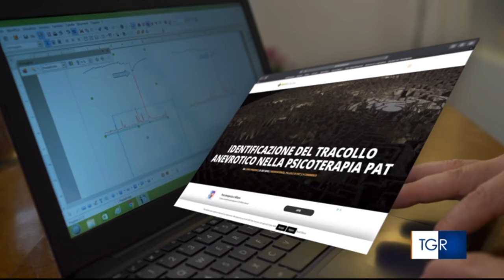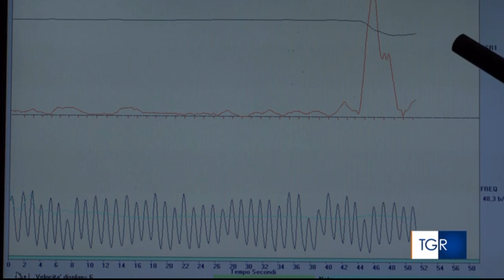La psicoterapia PAT per curare le nevrosi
Per curare le nevrosi accanto alle cure psichiatriche c'è anche la psicoterapia. Un articolo pubblicato su neuroscienze.net porta la firma di un team fiorentino.

"Buongiorno Regione" TGR Toscana
7 novembre 2018